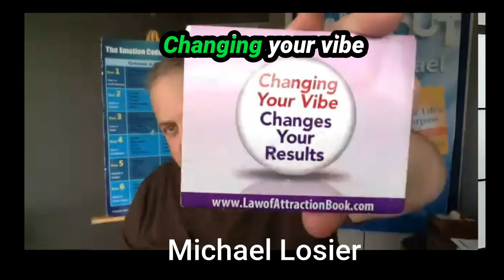Match the Vibe! Do you have energy to attract what you want or what you DON'T want?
Who does not like a RESET button??? Want to learn how to use it deliberately in 12 weeks?

Watch this short video then book a complimentary clarity chat to explore our coming cohort.

We launch our 12-week cohort every two months. If fully committed, you will experience:

😍YOUR BREAKTHROUGH LEVEL OF FREEDOM & COURAGE :
Release trapped emotions, creativity blocks, procrastination & self-unworthiness

😍YOUR BREAKTHROUGH IN PHYSICAL & MENTAL CHALLENGES:
Resolve fear-related lifestyle issues, such as unhealthy weight, lack of sleep, lack of focus, fear of missing out (FOMO) & anxiety at the elemental level.

😍CLEAR THE WAY TO YOUR DESIRED LIFE DREAMS AND GOALS:
Unleash your unknown & known (but not clarified) gifts, body wisdom, talents and elevate your life energy

😍ATTRACT SUCCESS, WEALTH, IDEAL CLIENTS & MAKE AN IMPACT: Apply a graceful approach for The Law of Attraction 3-step proven formula to magnetize opportunities & generate success, wealth, impact in a joyful way.

Don’t miss out – Cohort space limited to the first 15, reserve your spot today!